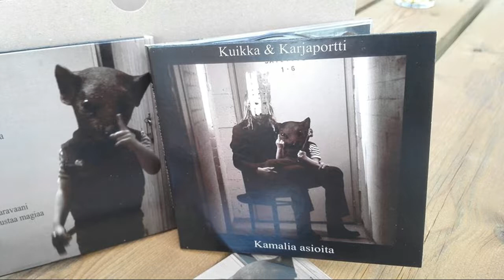Kuikka & Karjaportti - Kadotettujen karavaani